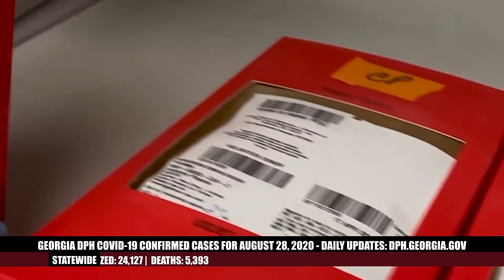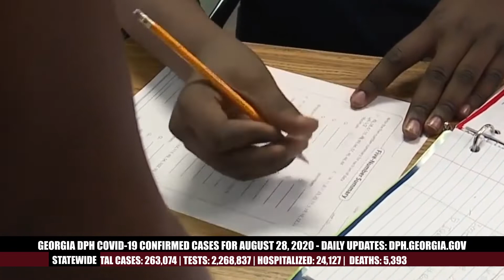Stay at Home Connect Episode 57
Is it safe to visit the dentist? We have guidance from the World Health Organization. Emory University infectious disease specialist Dr. Carlos Del Rio says the FDA’s emergency use authorization of convalescent plasma should not be considered a breakthrough. A Florida judge blocks an emergency order requiring schools to open for in-person learning. Council President Felicia Moore hosts a live event discussing women’s equality. Watch StayAtHome Connect.